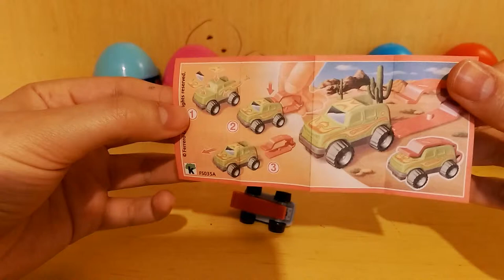Kinder Surprise Egg Unboxing - Sprinty - Green Jeep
A green jeep with a throwing mechanism is all you need to race your Kinder toys with your friends. The red part of our toy makes running the car much more easier with higher velocities and we believe that you'll like it too!

Green Jeep is part of the Sprinty series of Kinder Surprise Eggs.